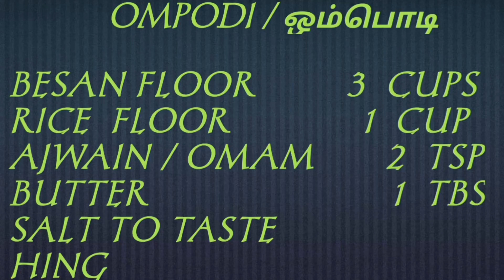Om Podi ஓம் பொடி Diwali special தீபாவளி ஸ்பெஷல் ஈஸி ஓம்பொடி ரெசிபி இன் தமிழ்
👆👆mixer recipe

 அனைவருக்கும் இனிய தீபாவளி நல்வாழ்த்துக்கள்
 ஓம் பொடி ரெசிபி ஈஸியா செய்யலாம் Deepavali special ompodi recipe
 vompati recipe in Tamil
 easy Ompodi recipe
 Dipawali snacks
 தீபாவளி பலகாரம் ஓம் படி